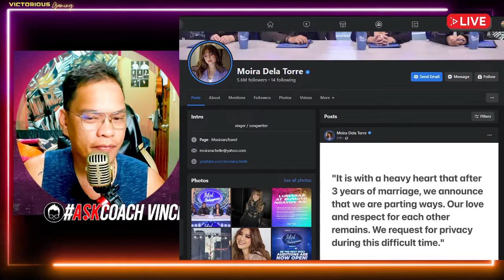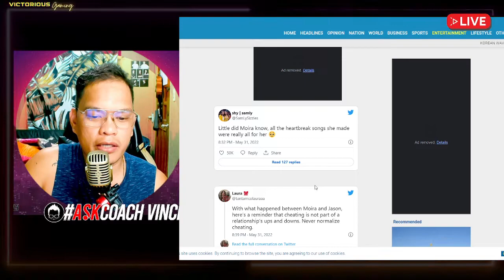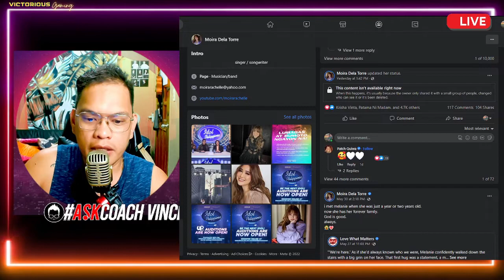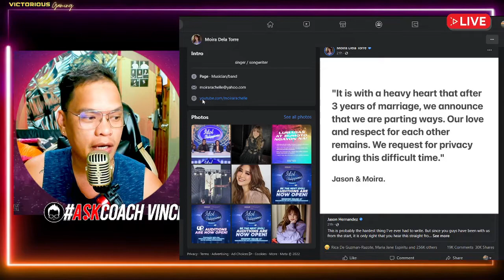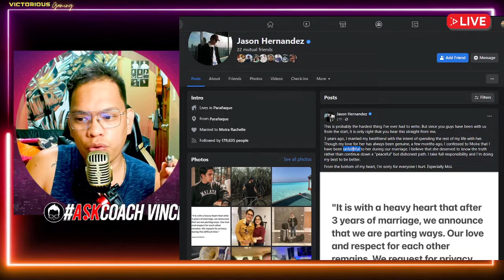MOIRA DELA TORRE AND JASON HERNANDEZ BREAKUP | AskCoachVinci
SocialMediaEpal "Mga kwentong online na kapupulutan ng saya, hugot, at inspirasyon" By Psicom Publishing.

To know more about what I do kindly click the link!🖐